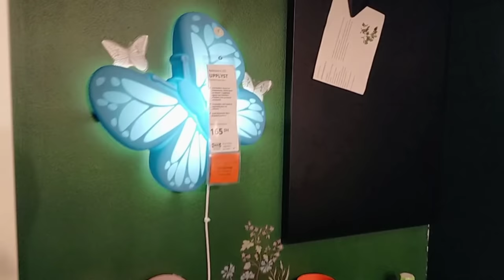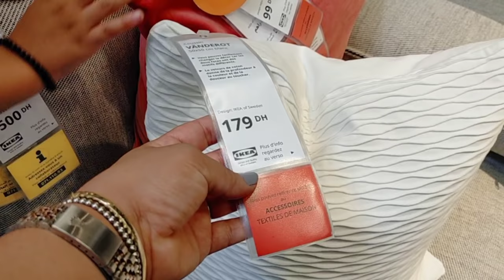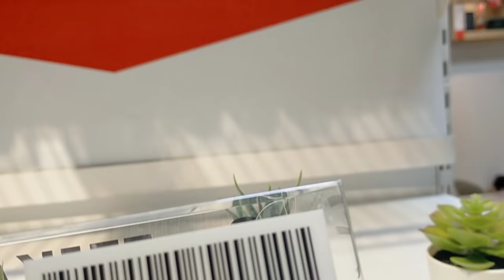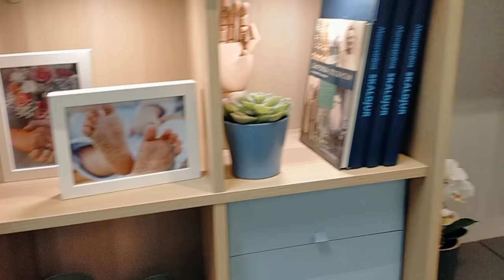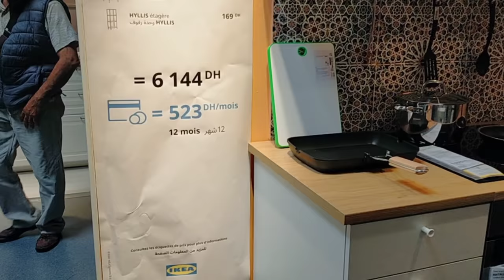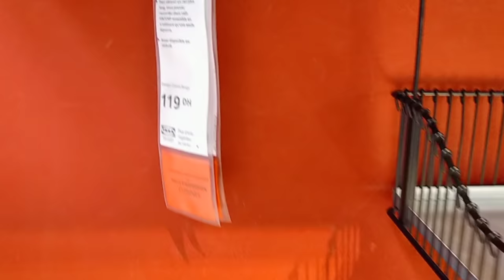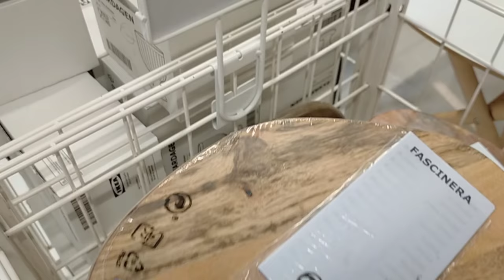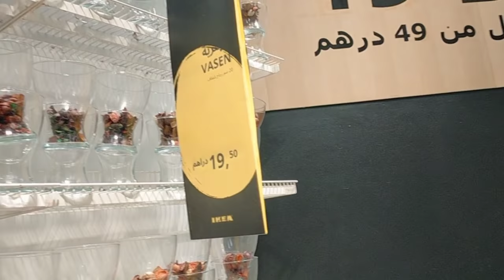إيكيا_لهذا_شهر_منتجات_تخفيظات_جديد مهمة_في تنظيم المطبخ حمام غرف أطفال غرف نوم/ديكورات/منضمات)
السلام عليكم مرحبا بكم في قناتكم لاتنسو إشترك في القناة والضغط على زر الجرس لكي يصلكم دائما الجديد
اليوم أقدم لكم في هدا الفيديو جولة في إيكيا مع أفكار تنضيم غرف نوم ديكورات منضمات إقترحات وتخفيضات إيكيا المغرب الدار البيضاء جميع أفكار وحيل  اجيو شوف إقترحات جديدة بأثمنة مناسب وهميزات

البنات هدا انستغرام ديالي  دخلو عندي تشوف كل جديد

جولة_في_إيكيا#إيكيا_المغرب#
   في إيكيا الدار البيضاء

جولة في ايكيا

جولة في ايكيا المغرب

جوله في ايكيا مصر

جولة في ايكيا الرياض

جوله في ايكيا جده

جولة في ايكيا الاردن

جوله في ايكيا السعودية

جوله في ايكيا ابوظبي

جوله في ايكيا الكويت

جوله في ايكيا قطر

جوله في ايكيا الاردن

جوله في ايكيا الرياض

جوله في ايكيا عمان

جوله في ايكيا البحرين

جوله في ايكيا الامارات

جولة في إيكيا

قناع وجه

نينتندو سويتش

ويندوز 10 برو مفتاح

قناع

ايفون

حاسوب محمول

لا شيء

آيفون X

آيفون 11

الأردن

أضرم النار HD

HDMI

أضرم النار حالة HD

تلفزيون عالي الوضوح

كابل HDMI

أضرم النار HDX

زاوية عالية الدقة

أضرم النار HD 7

HD الكشافات

تلفزيون عالي الدقة